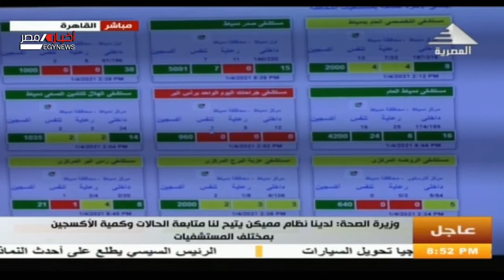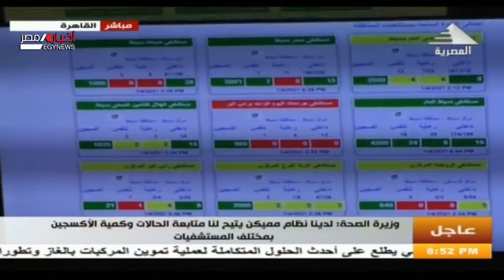وزيرة الصحة تستعرض المنظومة الإلكترونية لمتابعة إمداد وإستهلاك الأوكسجين الطبي بالمستشفيات